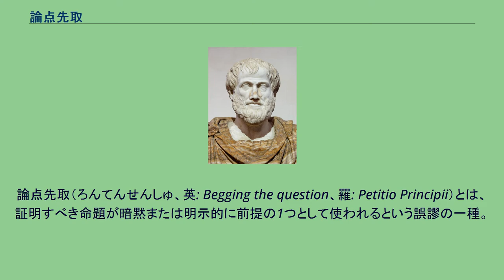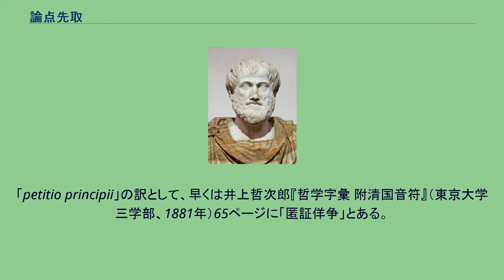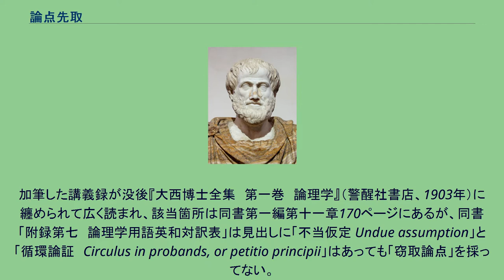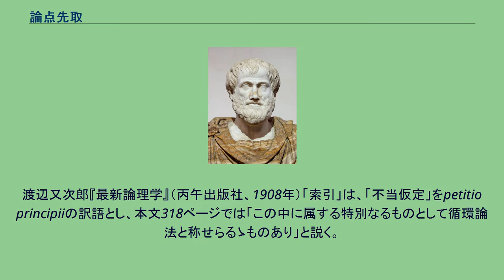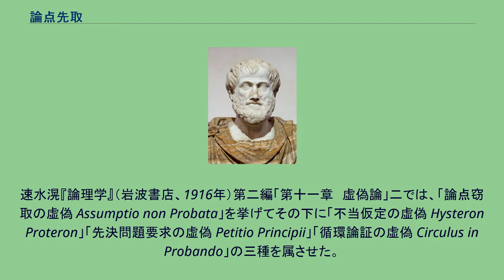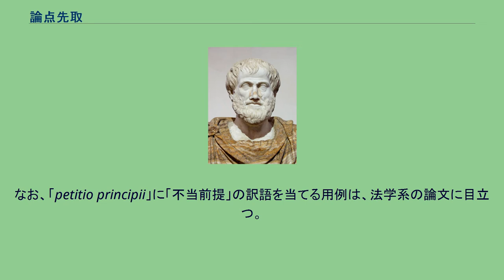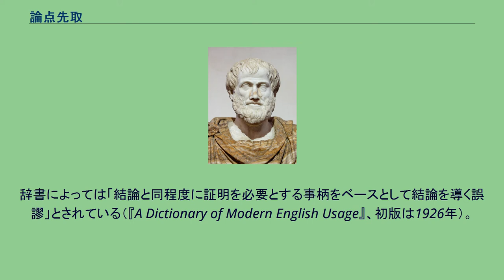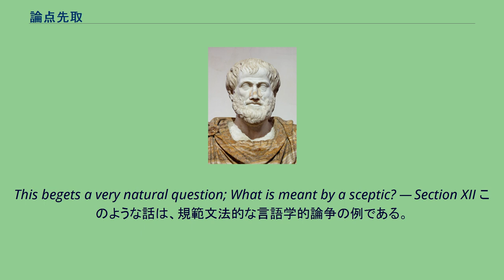論点先取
アリストテレスの胸像。
彼は『分析論前書』の中で論点先取について論じた。
論点先取（ろんてんせんしゅ、英: Begging the question、羅: Petitio Principii）とは、証明すべき命題が暗黙または明示的に前提の1つとして使われるという誤謬の一種。
論点先取の虚偽（ろんてんせんしゅのきょぎ）とも言われる。
論点先取は、循環論法の誤謬と関連している。
西洋での最初の定義としては、古代ギリシアの哲学者アリストテレスが紀元前350年ごろに行ったものが知られており、その著書『分析論前書』や『詭弁論駁論』にある。
ラテン語では「assumptio non probata」（「論点窃取」とも訳された）であり、その一種に「hysteron proteron」（不当仮定、倒逆法）や「circulus in probando」（循環論証）と共に特に「petitio principii」（先決問題要求）があり、ラテン語の用語が16世紀に英語に導入された。
「起点または原則を当然と見なすこと」を意味する。
すなわち、前提（原則、起点）が問題となっている事柄の真偽に依存することを意味する。
ラテン語の句はアリストテレスの著作『Prior Analytics II xvi』にあるギリシア語の「τὸ ἐν ἀρχῇ αἰτεῖσθαι」に由来する。
論点を仮定することは、必要とされる命題を示すことに失敗することを意味する。
しかし、他にもこれを発生させる方法がいくつか存在する。
例えば、論証に三段論法が全く使われない場合 […]。
しかし、もしBからCへの関係が同一の場合、または明らかに置換可能なものである場合、または一方を他方に適用できる場合、論点が先取されている。
トーマス・フォウラーの1887年の著書では、ラテン語の語源を『Petitio Quæsiti』としている。
フランス語「pétition de principe」に対し「不当前提」を訳語に挙げる辞書もあるが（『クラウン仏和辞典 第3版』三省堂、1989年）、「本源（第一のもの）の請願」という程の原義である。
直訳して「原理請求」とも（『日本百科大辞典』三省堂、1908年。井上哲次郎・元良勇次郎・中島力造『英独仏和 哲学字彙』丸善、1912年、113ページ。井上十吉『井上 英和大辞典』至誠堂書店、1915年、1415ページ）。
「petitio principii」の訳として、早くは井上哲次郎『哲学字彙 附清国音符』（東京大学三学部、1881年）65ページに「匿証佯争」とある。
坪井九馬三『論理学講義』（酒井清造、1883年）上編（「縯繹法之部」）巻之二「第十八章　事実誤謬」中第六節「匿証佯争ノ誤」で「匿証佯争」に「ペチシヨ、プリンシピアイ」と左ルビを振ってあるが、この箇所は『改正増補 論理学講義 全 三版』（酒井清蔵・岩本三二、1888年）「第九章　事実過誤」第六項では「伏蔵断案之過」と改められている。
山田郁治『簡明論理学』（南江堂、1889年）「第四章　論理上ノ虚偽」139ページにも「匿証佯争ノ虚偽」として採り入れられ、他にも或る程度広まった。
他に、千頭清臣『論理学　巻之三、四　推度法及ビ誤謬』（敬業社、1891年）第三章「第二　推度資料上の誤謬」169ページが「亡証辨論の誤謬」をpetitio principiiの訳語とし、『論理学要義』（金港堂書籍、1903年）第六章「第四節　演釋法に関する誤謬」中「第二　推理資料上の誤謬」でもそのままである。
この語句は普及しなかった。
「明治論理学の確立者」乃至「大成者」とも称される大西祝は、『論理学』（有斐閣書房、1893年）第三章「第九節　似而非推論」166ページに「論点窃取の似而非推論」を挙げたが、続く『論理学』（東京専門学校政治経済科第1回1年級講義録、1895年?）第一章第十一節160ページ並びに『論理学原理』（東京専門学校行政科第10回1年級講義録、1897年?）第一編第十一章148ページでは「不当仮定の似而非推論」に属する最好の例を「窃取論点の似而非推論」とした（これと並立させ、同一の性質を有するのが「循環論証の似而非推論」とされた）。
加筆した講義録が没後『大西博士全集　第一巻　論理学』（警醒社書店、1903年）に纏められて広く読まれ、該当箇所は同書第一編第十一章170ページにあるが、同書「附録第七　論理学用語英和対訳表」は見出しに「不当仮定 Undu...